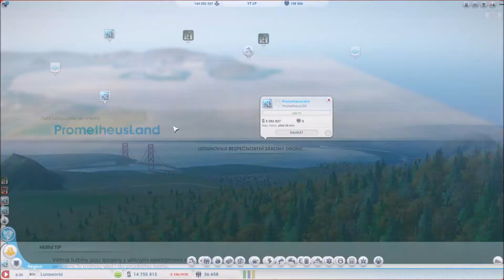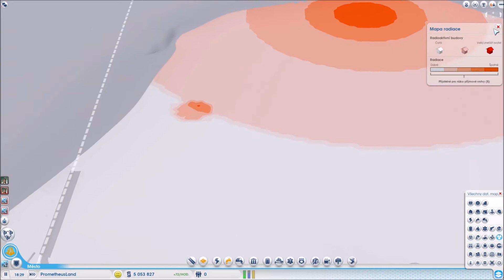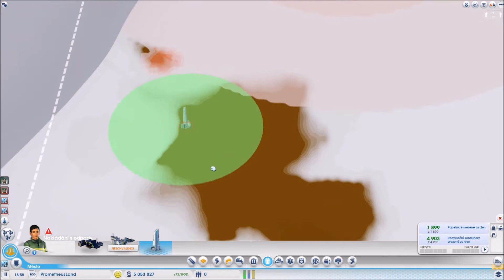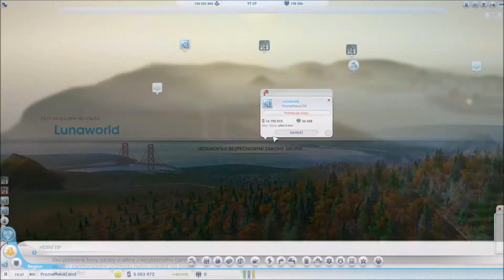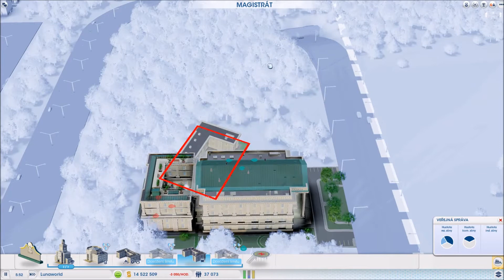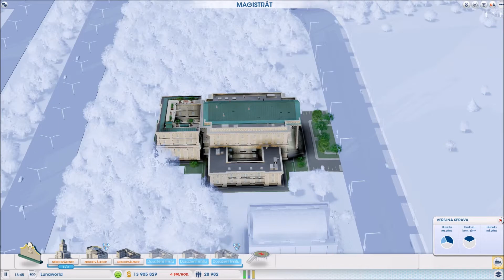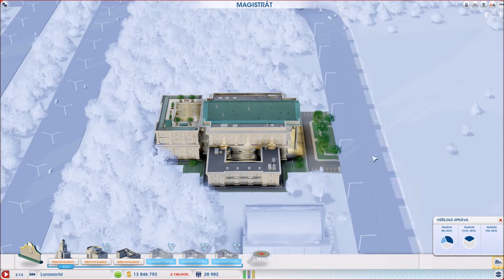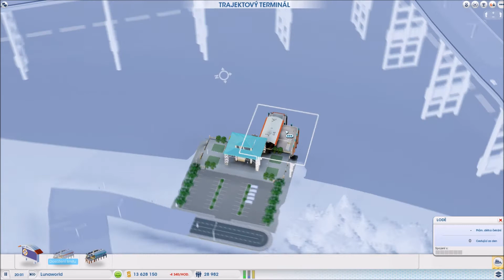SimCity 41.díl - Špatná zpráva CZ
Jak již název říká, tak se něco stalo. A co se stalo se dozvíte ve videu. Doufám že se vám video bude líbit. Každý váš like nebo komentář mě potěší. Děkuji za zhlédnutí.